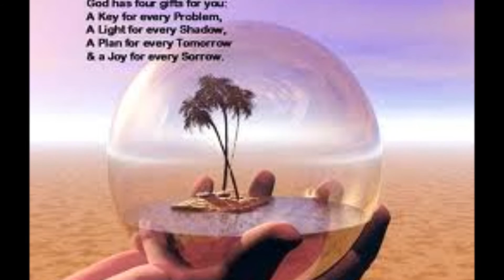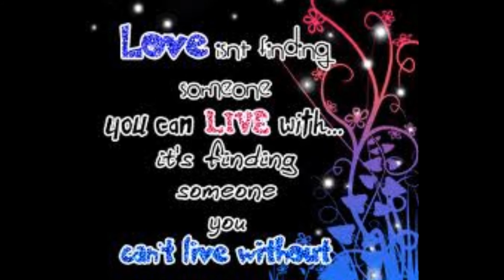Arom trov ka oun by Drk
We're always friends, I still remember all of u in my mine, never forget.
Remember it please all friends .